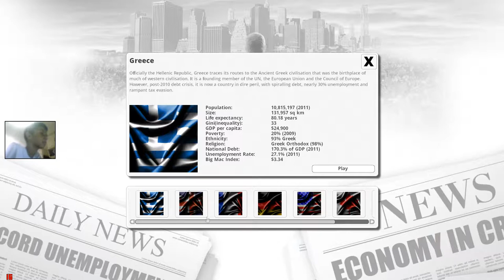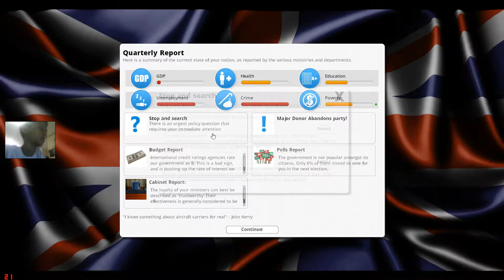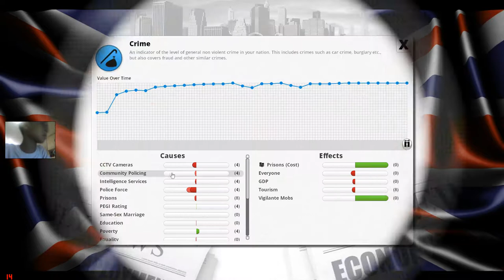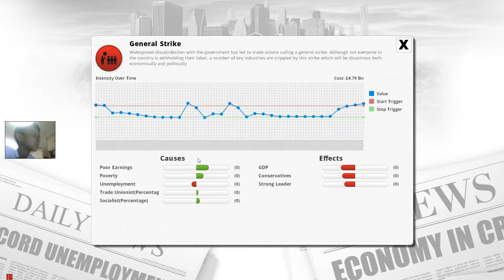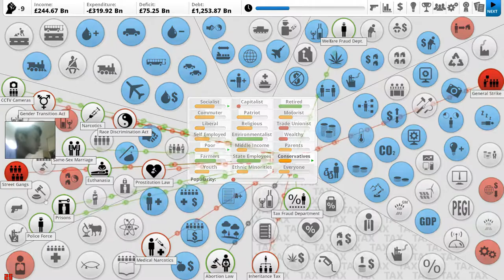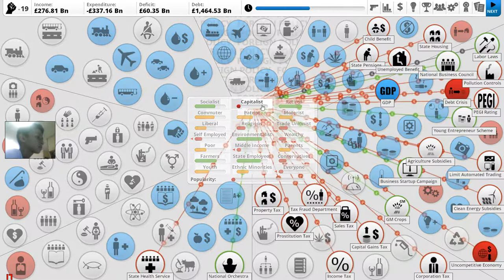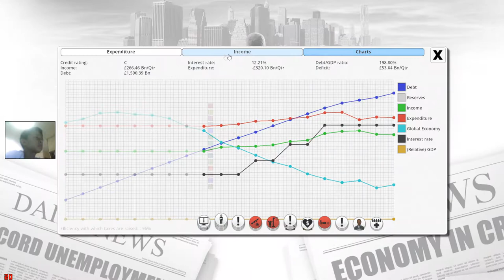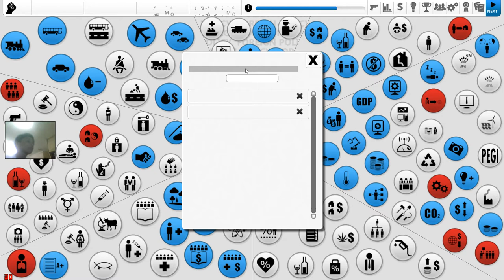HARD PROBLEMS! ~ United Kingdom #1 ~ Democracy 3 #4